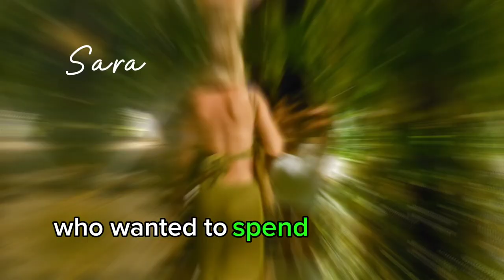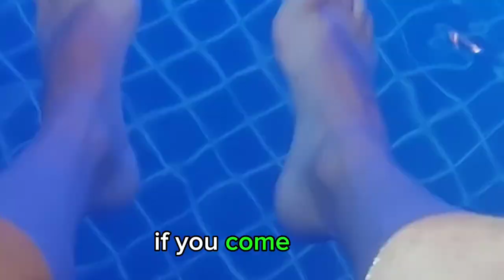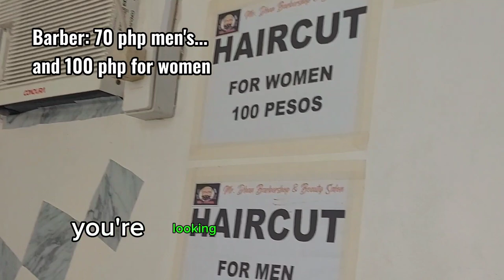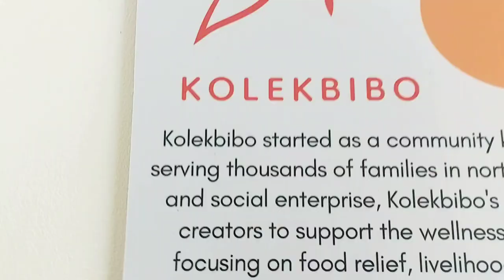🏄‍♂️Can you live an incredible lifestyle for $1K per month in the Philippines, *Siargao, Pacifico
In this video, I will layout all the low costs involved in living on the island of Siargao Philippines
Live for less than us, canada, australia, uk and more.
All the links to my favourite spots in Siargao are listed below. check them out after.

If you would like some free resources to help you become a digital nomad then you can

🕜TIME STAMPS🕡

00:00 Introduction
01:12 First location to visit...General Luna in Sairgao
01:54 My Favourite Hostel In General Luna Siargao.Happiness Hostel
02:25 Cost of eating out in General Luna Siargao
02:45 Night life in general Luna and cost of beer
03:00 Cost of surf boards, boat and instructor rentals
03:42 Cost of Yoga class in Genral Luna
03:53 Watch out for Sea Urchins!
04:04 Second location to visit...Pacifco. My favourite region to stay in Siargao
04:44 Cost of food is much cheaper in Pacifco
05:13 One of my favourite restaurant's in Pacifco..Serai Restaurant
06:00 Local street snacks in Pacifco
06:22 Traditional Philipino Dinner out for 2 people
07:00 Cost of Apartment Rental
07:15 My favourite Hostel to stay in Pacifco. Cost of La Finca Hostel
07:42 Starlink Wi-fi, what is it like for working online in Pacifco
07:59 What kind of people will you meet in Pacifco
08:24 Cost of La Finca Hostel per night
08:33 Funny Hostel story from my friend Matt
09:05 Two drawbacks about living in Pacifco, Siargao
10:00 Cost of a hair cut the barbers
10:17 Cost of Tattoo
10:48 Future growth and Development of Pacifco
11:12 Very north part of Sairgao. Remote! Cost of ocean side/Inland Land for sale
12:17 My experience with the local Philipinos. What are they like?
13:27 Cost of Apartment/Home rental in north Siargao
13:58 my Favourite surf spots in Pacifco Siargao . Bamboo and Apex
14:36 My favourite co-working cafe restaurant with reliable wi-fi in Pacifco

I will show you two different regions on the island: General Luna, and Pacifico.
Both are incredible and very different.
General luna is action packed and up beat while Pacifico is remote and quiet.

I loved them both.

Here are  a list  of my favourite surf spots, hostels, restaurants, work spaces and cafes...

🏠HOSTELS...

🥢🥦🥣🥩 Restaurants...

KoleKbibo in Pacifico ...

🛜 Workspace with great internet...

🌊🌊Surf Spots

Apex in burgous ( north of 9 Pacifico). Just ask any local They will point it out,

50 Online Sidehustles tested and graded...